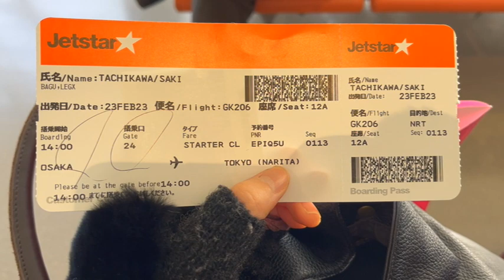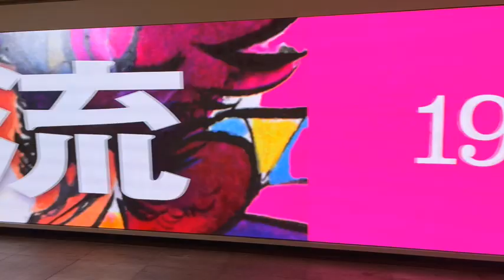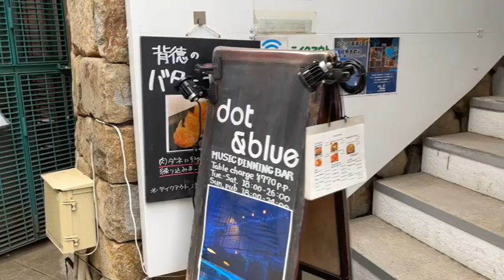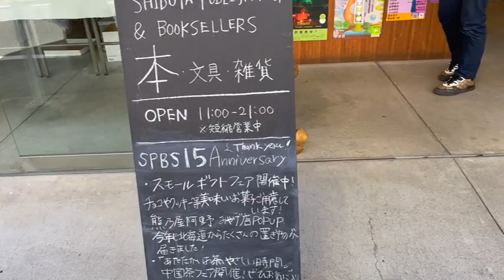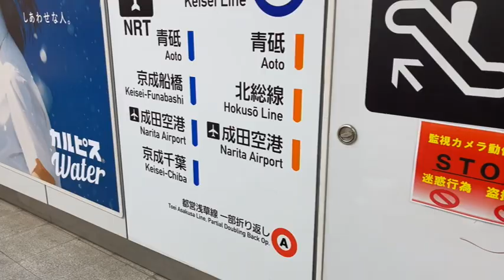【東京遠征Vlog】一般人がまさかのソロライブ開催＆フォトブックに掲載されサイン会に参加した件【フルーティスト】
成長過程を公開していくフルーティストの立川沙紀です！

久しぶりのVlog、第3弾です！
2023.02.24の赤坂dot&blueでの初のソロライブ、
そして02.26の渋谷ロフトでのフォトブックサイン会に参加した模様をVlogにまとめました。
とっても楽しい旅でしたー！！
お会いできた皆さま、ありがとうございました♪

今回もアフレコは、17アーミー限定配信にてぶっつけ録音しました！

また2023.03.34(金)には、同じく赤坂dot&blueにてライブをしますので、
ぜひぜひ足をお運びください！

「どねる」還元率100%の投げ銭はこちら！

各SNS(twitter, Instagram)、17Live、オンラインレッスン、オリジナルグッズなど